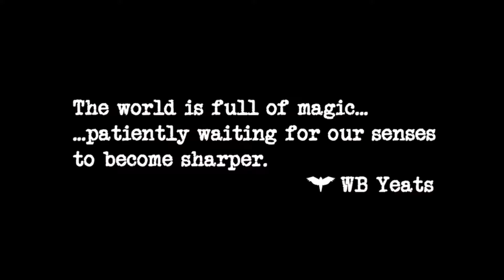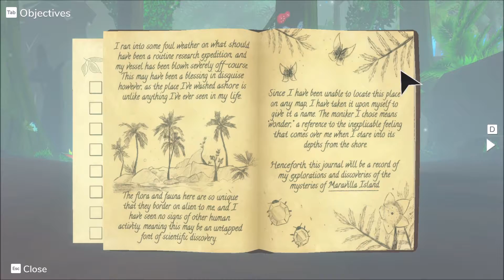Beasts of Maravilla Island: The First 32 Minutes (No Commentary)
Embark on your adventure as an aspiring wildlife photographer in the hidden, magic jungles of Maravilla Island. Explore a mysterious 3D island and solve puzzles in order to discover extraordinary creatures, interact with them in their natural habitat, and photograph the enchanting, unique behaviors you reveal!

The protective magic of Maravilla Island is waning, and the only way to save it is to restore humanity's belief in the magical. Assume the role of Marina Montez, an aspiring wildlife photographer who is armed with her grandfather's journal of Maravilla and his camera. To save Maravilla Island, you must climb, explore, and solve puzzles with the island's flora and fauna to find and photograph its fabulous beasts.

You'll also need to coax out their unique behaviors! Play with a rambunctious otter-crocodile. Be the wingman for a lovestruck bird-monkey. Discover the favorite hiding spots of birds disguised as bananas. Beasts of Maravilla Island is filled with enchanting opportunities to engage with creatures in unique, wholesome ways!

Capture your magic moments with majestic animals, and share Maravilla Island's magic with the world!

Features
Take on the role of an aspiring photographer and embark on your journey to fill your grandfather’s photobook with the magic of Maravilla Island.
Traverse a beautifully unique world freely by running and climbing to discover and engage with the local wildlife.
Includes over 50 extraordinary creatures and plants to photograph, each with their own appearance and behavior such as the Sparkling Lamp lily, the Maravillan Mango Kakapo and the Prism-Winged Butterfly.
Complete puzzles that rely on your cooperation with animals, including playing hide and seek with an Otter Crocodile or helping a Bird Monkey find his perfect match.
Explore three distinctive ecological zones, the Singing Jungle, the Glimmering River, and the Painted Plateau- each containing their own unique flora and fauna to uncover.
Put your photography skills to action by taking breathtaking shots, however you like! Choose an angle and adjust the height and zoom to get the perfect shot of Maravilla’s many mysteries.
Curate your photo book to your liking by capturing multiple photos of each animal and choosing the best ones to showcase.